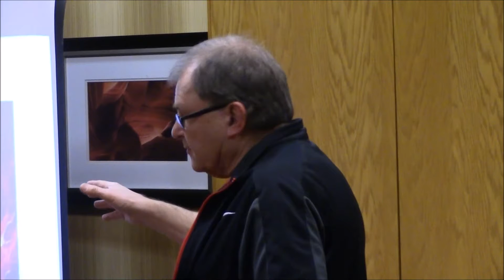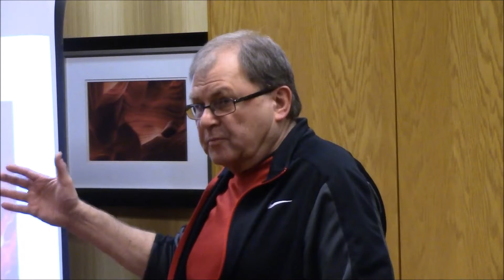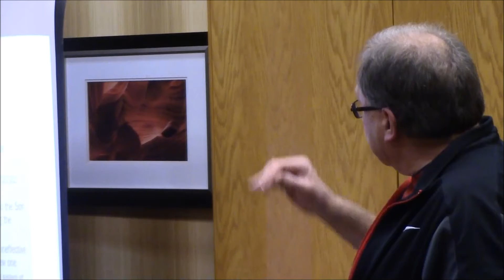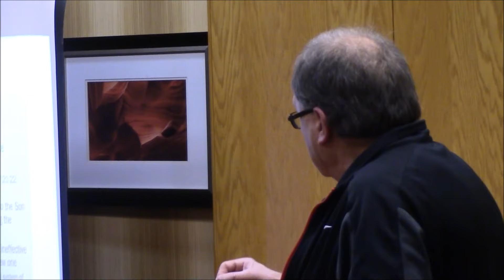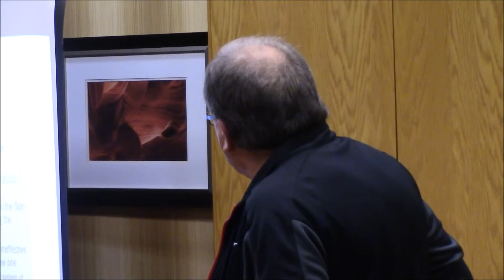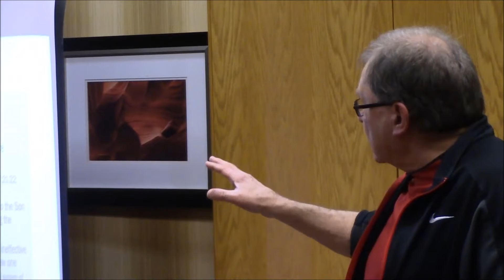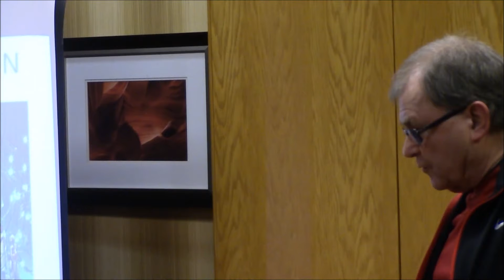Worship Service 12/19/2021